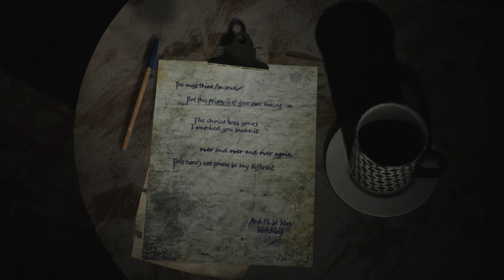Silent Hill 2 Remake | Abrir armario de habitación 208 | Apartamentos Wood Side P2